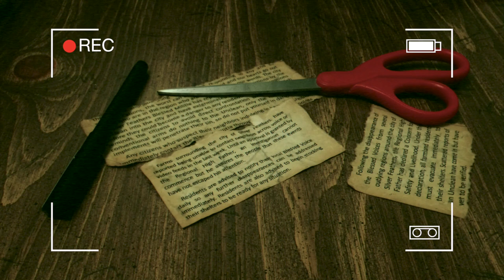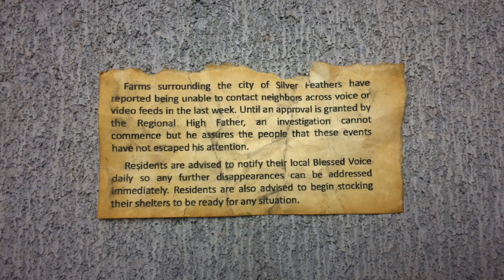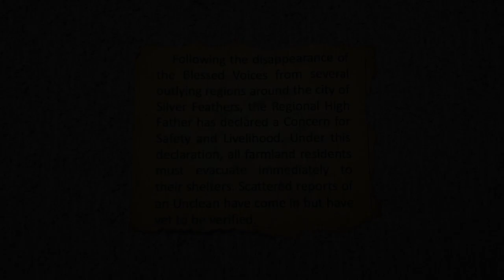SCP-093: 'Green' Test